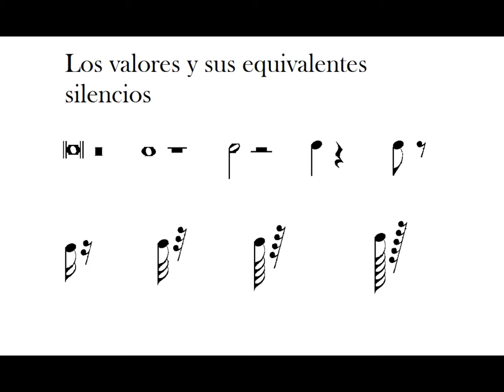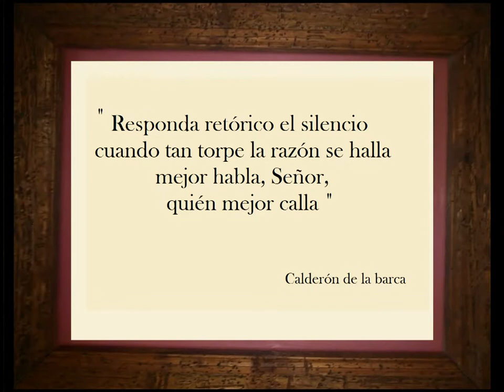El Silencio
" Responda retórico el silencio
cuando tan torpe la razón se halla
mejor habla, Señor, quién mejor calla."